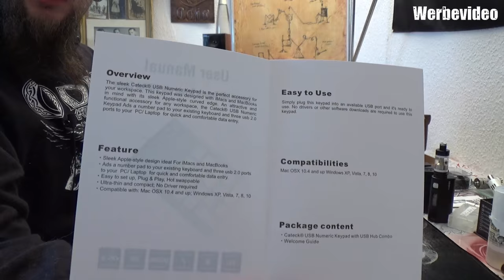Unboxing - Numerische Tastatur mit und ohne USB Erweiterung